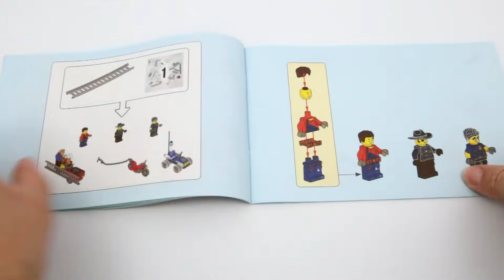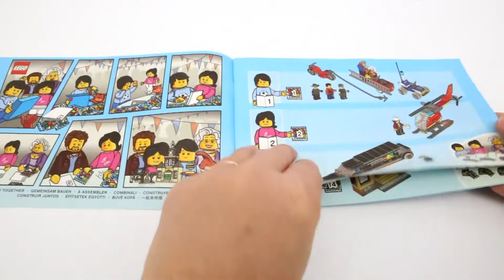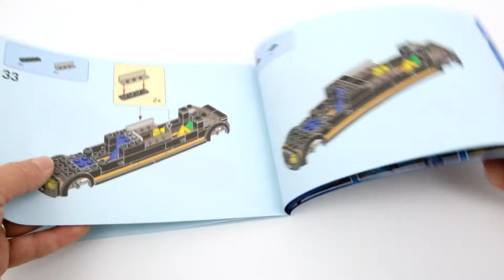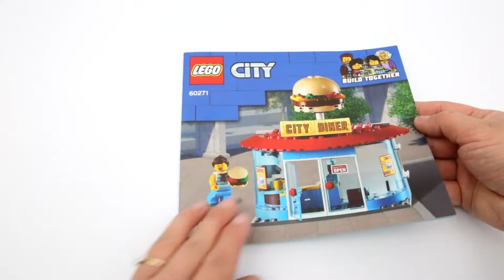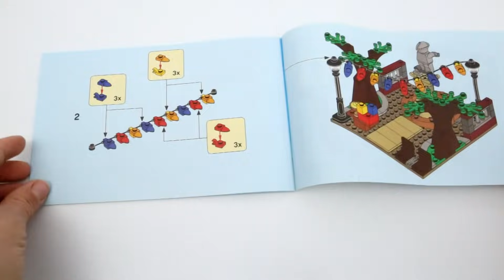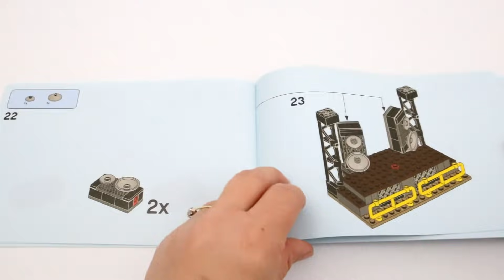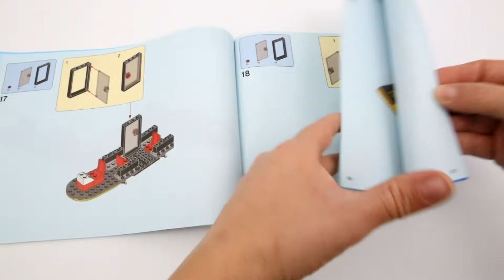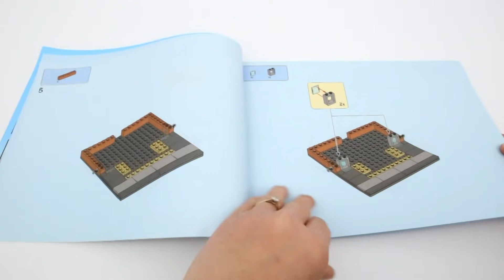Lego City 60271 Main Square Speed Build Review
Hello, Lego fans! This video is for other adult fans of Lego who want to know how this set is built. I hope this will help you decide if you want to add this set or not to your collection.
 Lego City 60271 Main Square info:
¬ Year: 2020
¬ Price: £169.99 / $199.99 / 175.45€
¬ Pieces: 1517